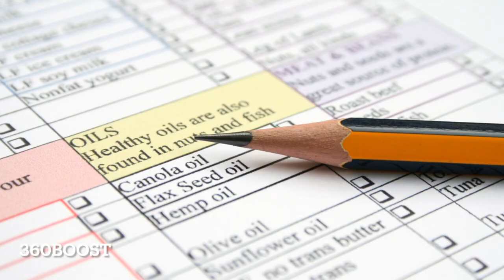Scientific Guide to Sustainable Weight Loss & Wellness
Welcome to our comprehensive video on sustainable weight loss and overall wellness, where science meets practical advice! This video delves into a holistic approach to achieving and maintaining a healthy weight while enhancing your overall well-being. Here's what you can expect:

🌟 Key Highlights:

1. Mindset & Habit Transformation: Discover the crucial role of mindset in weight loss. We'll explore strategies to bridge the gap between intention and action and how to overcome the guilt cycle associated with eating.
2. Nutritionally Rich Diet: Learn about incorporating nutrient-dense foods like fruits, vegetables, whole grains, and lean proteins into your diet. Understand why these foods nourish your body and keep you satisfied longer.
3. Effective Portion Control: We'll guide you through managing portion sizes and choosing foods with lower calorie density, helping you eat more and weigh less.
4. Physical Activity for Health: Find out how integrating physical activity into your daily routine can aid in weight loss and enhance your overall health.
5. Hydration & Its Impact: Uncover the truth about hydration – how it aids appetite control and boosts metabolism.
6. The Art of Mindful Eating: Learn to eat mindfully, enjoy every bite, and understand your body's hunger and fullness signals.
7. Patience in the Process: We emphasize the importance of patience and consistency in your weight loss journey, steering clear of quick-fix solutions.
8. Sleep & Stress Management: Discover how adequate sleep and effective stress management are crucial for hormonal balance, influencing weight.
9. Expert Insights: Gain valuable knowledge from nutritionists and dietitians to tailor your diet to your specific health needs and goals.
10. Community Support: Explore the power of community in staying motivated and accountable.

💡 Whether you're beginning your weight loss journey or seeking to maintain your current wellness level, this video offers scientifically-backed, actionable steps to help you achieve your goals. Say goodbye to fad diets and hello to a sustainable, healthy lifestyle!

00:00 Introduction to Weight Loss and Wellness
01:12 Adopting a Mindful and Balanced Approach to Eating
02:38 Incorporating Regular Physical Activity
03:36 Staying Hydrated and Practicing Mindful Eating
04:28 Focusing on Long-Term Lifestyle Changes
05:43 Prioritizing Sleep and Stress Management
06:38 Seeking Support and Understanding the Role of Mindset
08:08 Monitoring Progress and Setting Realistic Goals